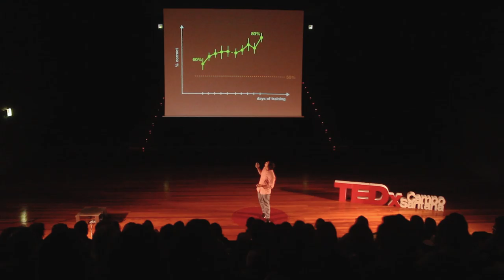Operant BMI learning in humans: an EEG based approach. | Nuno Loureiro | TEDxCampoSantana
Imagine a product that uses electroencephalography (EEG) headset coupled with a dedicated training software platform allowing users to learn controling activity in pre-frontal cortex, and in a first approach correct abnormal brain patterns, as is the case of attention deficit hyperactivity disorder (ADHD)!
What about integrating the work developed in this area with a wide range of on the market effector devices, like neuro-prosthetics and neurorehabilitation equipment?
  Mindreach is committed to bring a Brain Machine Interface controller that allows users to interact with the real and virtual worlds using only brain signals. The organization started out as a project at the Champalimaud Foundation, having passed by several phases of animal models and human research.
Mindreach offers and end-to-end product that uses electroencephalography (EEG) headset coupled with a dedicated training software platform allowing users to learn to direct control activity in pre-frontal cortex, and as a first approach correct abnormal brain patterns, as is the case of attention deficit hyperactivity disorder (ADHD) and other conditions. It is also possible to integrate the work developed in this area with a wide range of on-the-market effector devices, like neuro-prosthetics, neurorehabilitation equipment and other controllers. This talk was given at a TEDx event using the TED conference format but independently organized by a local community.